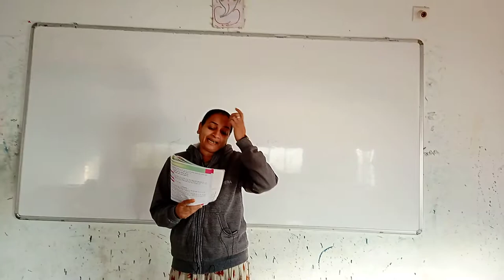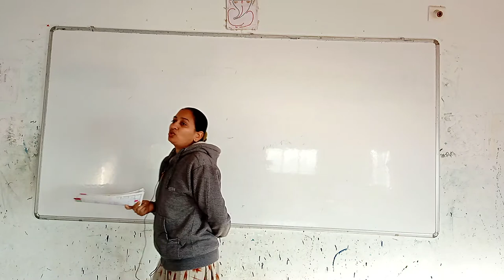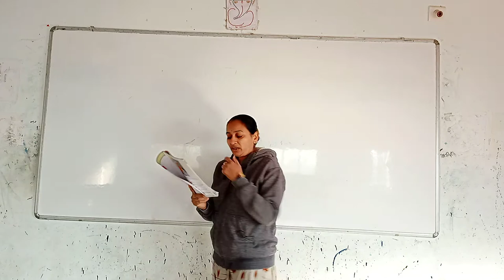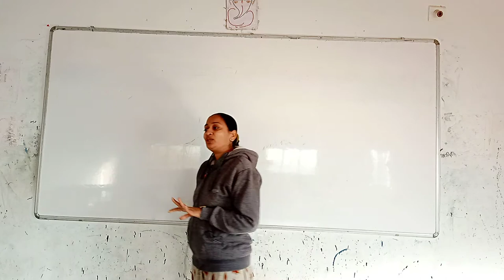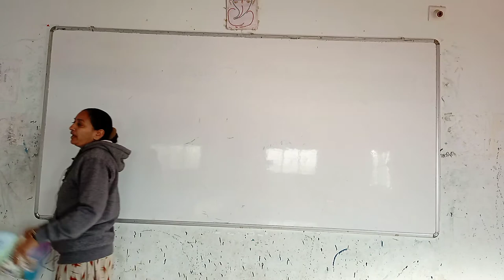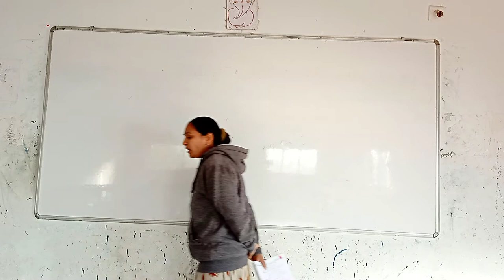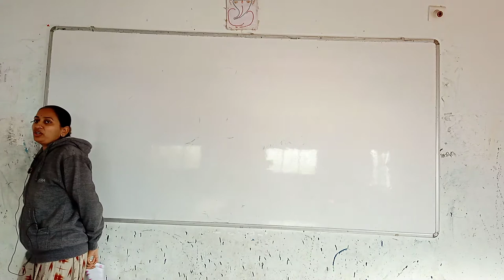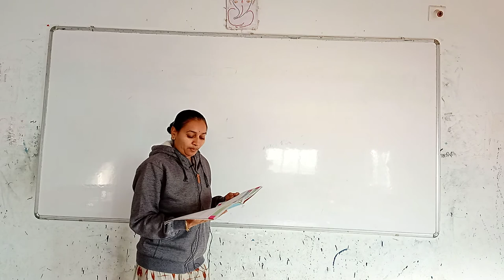Std 6 Sub Gujarati